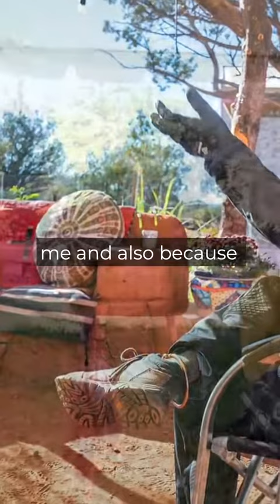Message for indigenous people 🙏